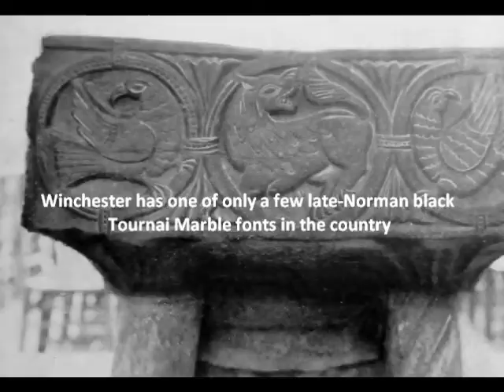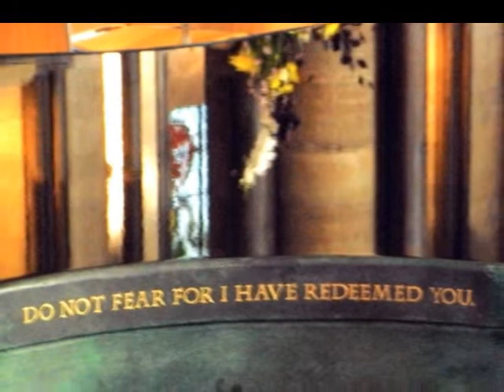Salisbury's Story - 63 - Holy Waters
Salisbury - 800 Years of History - Part 63 Holy Waters

Salisbury 800 is a celebration of the history of this historic City and its World-Famous and Celebrated Cathedral.  Written to mark the 800th Anniversary of the founding of the Cathedral and City in 1220, we hope you will enjoy the films which chart the ups and downs in 800 years of history.

As it happens, due to the Coronavirus pandemic, this was the only project to actually run for the marking of this Anniversary.

Chapters
01  On the Peak of Sarum – A Key Fortress After the Conquest
02  Decline of Sarum – Diminished Role and Clash of Importance
03  An Organising Spirit – Bishop Hubert Walter's designs for Sarum
04  The Great Offence – Barred from their own Cathedral
05  Fault Lines – A Petition to the Pope
06  The Gothic Crusade – Birth of the Pointed Arch Architecture
07  Bishop Richard and the Arrow – Legends of the Founding of Salisbury
08  Foundation Day – An April Day for the laying of Foundation Stones
09  The Master Elias – An Extraordinary Man, Elias de Dereham
10  Stones and Timbers – Sourcing the Building Materials
11  Monies, Gifts and Sins – How to Fund Such a Huge Building Project
12  Trinity Chapel – How the Cathedral Would Look
13  Walls That Rise – How the Cathedral Grew in the Valley
14  Petrified Perfection – Secrets of the Salisbury Cathedral
15  New Shoots – Design of a New Medieval City
16  Rites of Sarum – Rules of Sarum Cathedral Spread Our Fame
17  Aegel's Fording – Bridge-Building Secures Sarum's Future
19  Consecration – The Completion of the Cathedral, more or less..
20  Heaven and Earth – The Design and Effect of the Architecture
21  Building On – Adding to the Cathedral and City
22  Momentous Decision – Why Did They Wait So Long to Raise the Spire?
23  Tower and Spire – The Challenges to Building the Tower and Spire
24  Arrow in the Sky – The Spire Changed all Approaches to the City
25  Rat and Clock – An Ancient Clock and a Medieval Murder
26  The Close Wall – How to Protect the Sacred Community
27  Years of Death – The coming of the Black Death in 1349
28  A Late Saint – The Delayed Canonisation of Osmund
29  Last Judgement – The Doom Painting at St Thomas's Church, Salisbury
30  Henry Stafford – Beheading of the Duke of Buckingham
31  Reformation and Martyrdom – Revolution and the Three Salisbury Martyrs
32  A Salisbury Hero - Mayor John Ivie – The Plague in Salisbury
33  George Herbert – A Thoughtful Religious Man of Bemerton St Andrew
34  Civil War – Father vs Son, Neighbour vs Neighbour
35  Rights of Worship – How the Chapels Survived Persecution
36  The Great Wren – Sir Christopher Wren, the Wiltshire-born Genius
37  John Wesley – Salisbury's Wesleyan Heritage
38  An Infirmary – Founding of Salisbury Infirmary
39  James “Destroyer” Wyatt – The Architect who Destroyed So Much
40  A Precocious Wanderer – Accidental Death of a Child?
41  Victory! - News of the Battle of Trafalgar
42  The Accursed Hill – William Cobbett's Rant on Old Sarum
43  Green the Aeronaut – An Early Balloon Trip
44  The Great Western – The First Salisbury Railway Disaster of 1856
45  Poverty and Disease – Slum Housing and disastrous Cholera Outbreak
46  Victorian Shopping – The Wealth and Variety of Salisbury Shops
47  Statuesque Reminders – Henry Fawcett, Sidney Herbert & Florence Nightingale
48  Military Manoeuvres – The First War Games on Salisbury Plain 1898/1907
49  Gothic Revival – Augustus Pugin and Gothic Restorations.
50  Railway Disaster – The Boat Train Disaster of 1906
51  Wondrous Novelties – Developments on Salisbury Plain, and Stonehenge.
52  Empiric War – The First World War
53  Remembrance – Memorialising the Fallen of the Great War
54  Needful Expansion – Residential expansion in Salisbury, and the 1930 Carnival for the Infirmary.
55  The Fight for Freedoms – Second World War and the Secret Spitfires
56  State of Welfare – Cinema in Salisbury, Odstock and Harvard Hospitals.
57  Save Our Spire – The 1950 Campaign to Repair the Spire-tip.
58  A Growing City – New Council Housing, Roads, Car-Parks and Shopping.
59  Amnesty – The Prisoners of Conscience Windows.
60  An Inspired Symphony – The Campaign to Rescue and Restore the Cathedral.
61  Timeless Crafts – A Lifetime's Project to Restore the Cathedral.
62  Birds Nest Spire – Floodlighting and Guided Tours of the Tower.
63  Holy Waters – A Wonderful Font by William Pye.
64  2020 A Year of Trial – The Year of Coronavirus.
65  Journeys End.